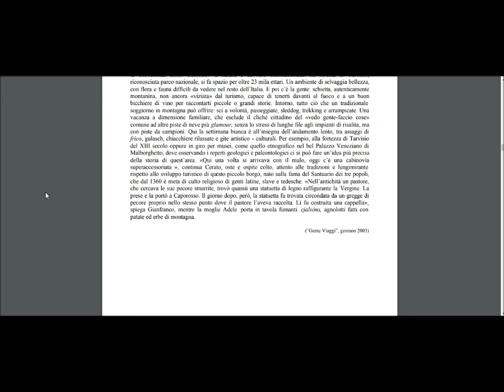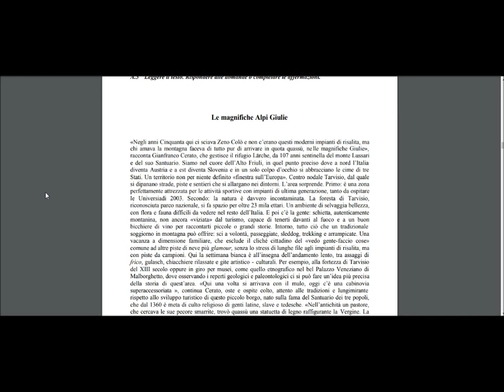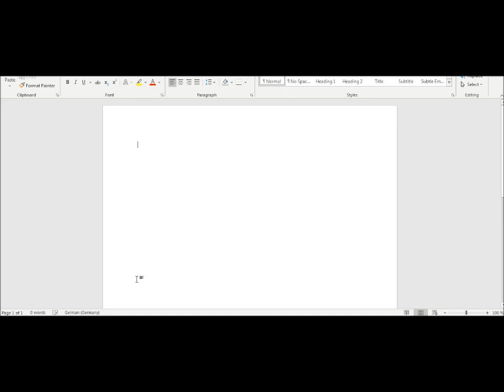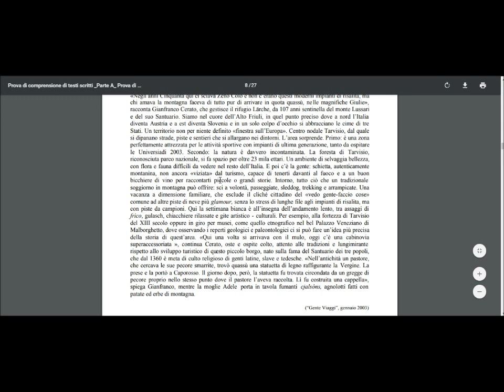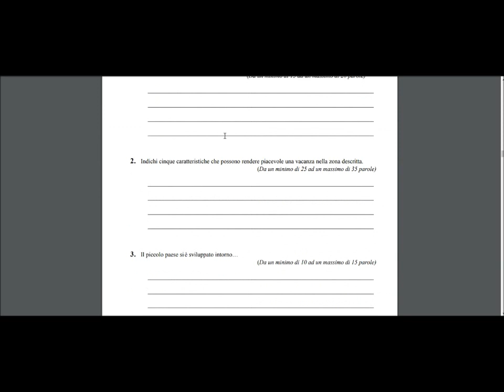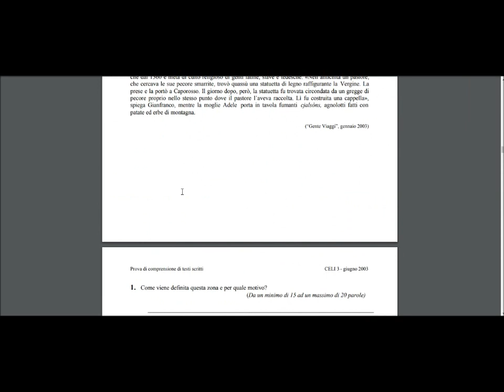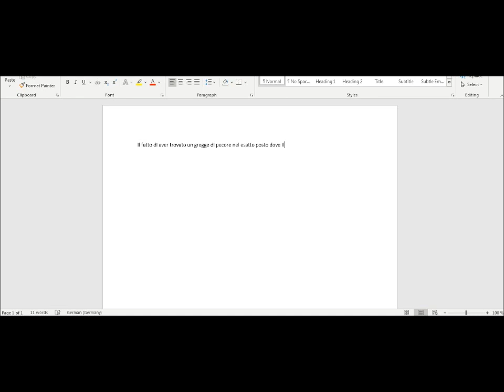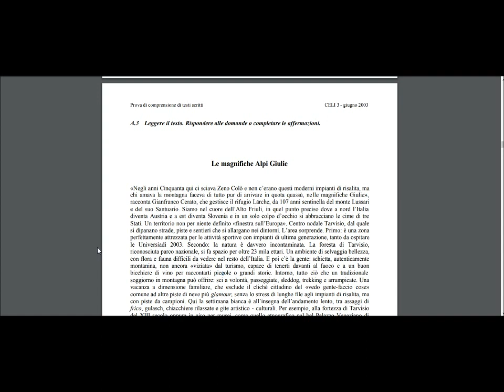CELI 3 Livello B2 | 2003 | Comprensione della Lettura/ Testo 4/4 con soluzioni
Il quarto dei 4 testi che fanno parte della Comprensione della Lettura con le soluzioni.